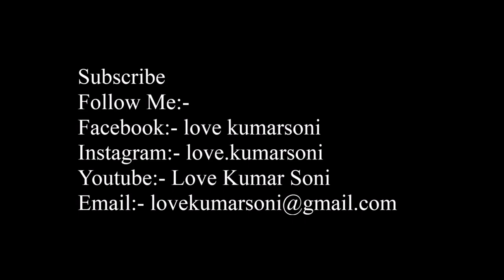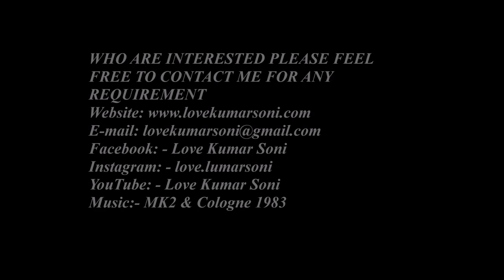The History Of Phad Painting/adivasis art/tribal art/Phad Painting book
Download Phad Painting E-Book, फड पेंटिंग चित्रकला
hi. guys.. this video about The History Of PhadPainting/adivasis art/tribal art/Phad Painting book

Download Entrances Preparation Book For BFA, NATA, NIFT,CET, with Answers In English Edition

पी.जी.टी/टी.जी.टी और बी.एफ.ए परीक्षा भर्ती सेम्पल पेपर 400 सामान्य ज्ञान प्रश्न उत्तर सहित हिन्दी भाषा मे

B.F.A Entrances Composition, Illustration, Logo Design, Advertising Design, Story Board Preparation References E-Book